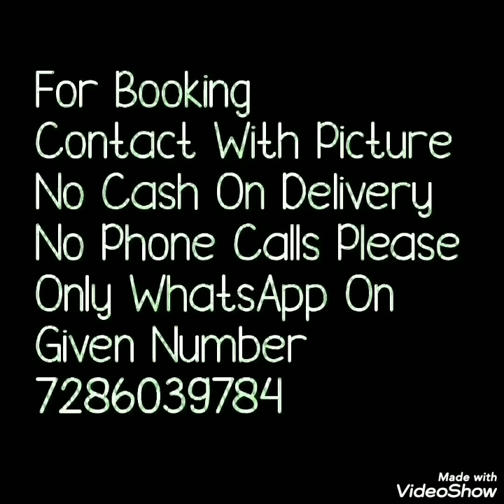Embroidary Work Kota Doriya Sarees //गर्मियों में कोटा साड़ी// Bella Fashion World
Hello all
Today's  collection is kota embroidery sarees . These sarees having beautiful thread work having skirt border and full pallu work. Kota srees are very light weight saree. Thses are very beautiful saree for summer functions.Watch this video until the end.

1 . watsup for order: 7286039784
 2. no negotiations please
 4.Sorry, cash on delivery service is not available
 5.payment can send through RTGS,,google pay or paytm,account transfer.
 6.Dispatch will be with in 2 3 day after payment
 7.After dispatching we will send you courier number through watsup
 8.Depends on distance item will receive.normally 7 to 10 working days
 9.Take video at the time of parcel open
10.if you find any damages you can returned to same address
11.we supply all over  india,and overseases also.